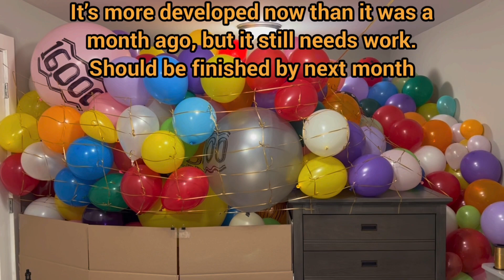Inflating a balloon #17359 My Balloon Collection Overview March 2022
Here is the state of my balloon collection as of March 30th 2022.